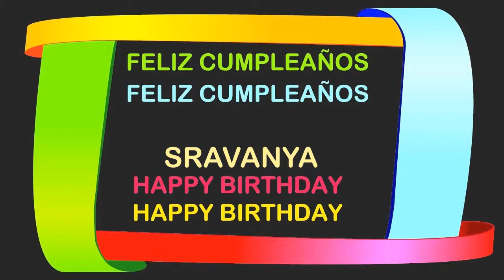Sravanya Birthday Postcards & Postales - Happy Birthday